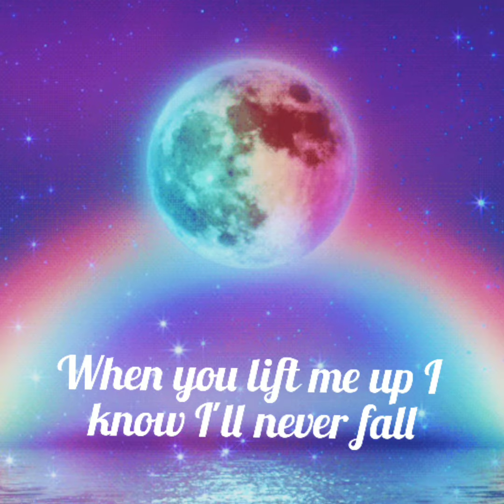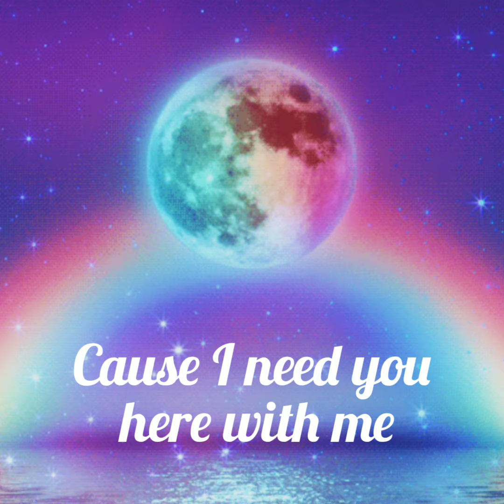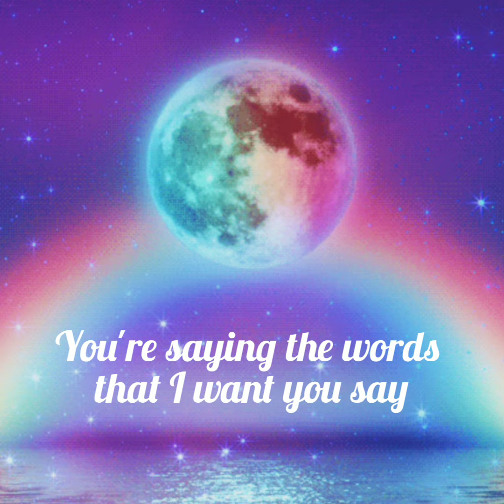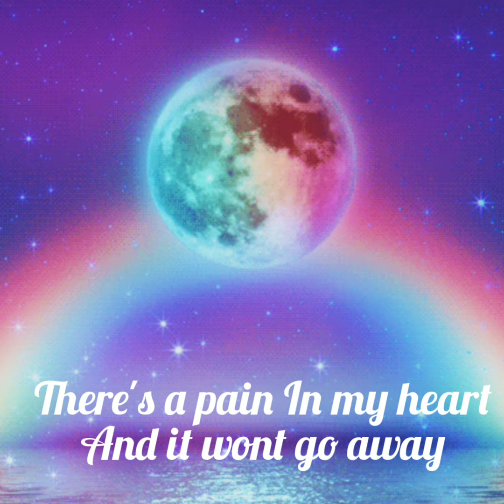Here with me-marshmallow